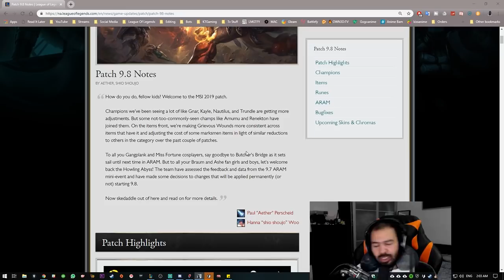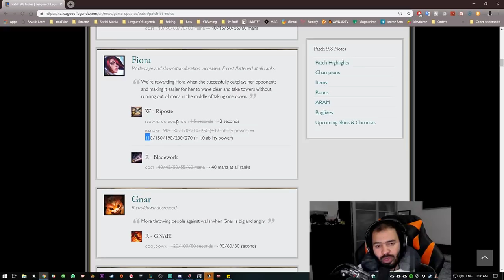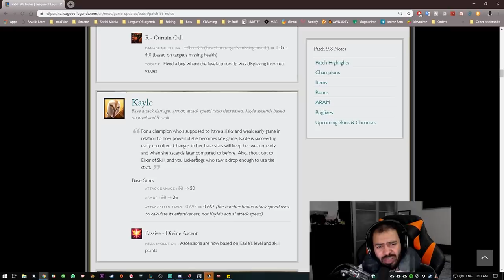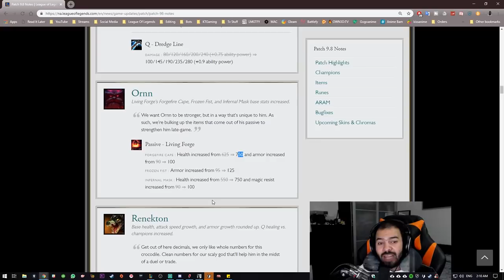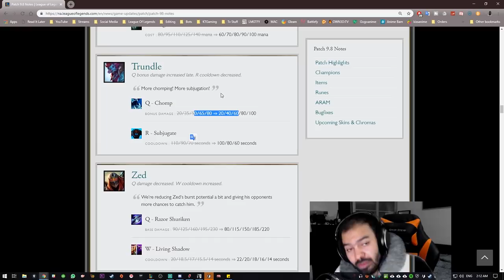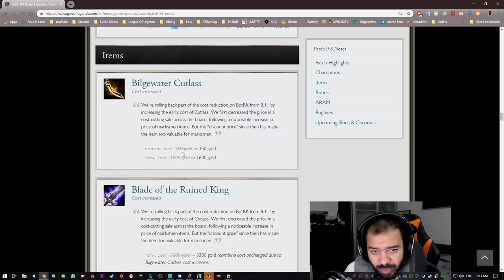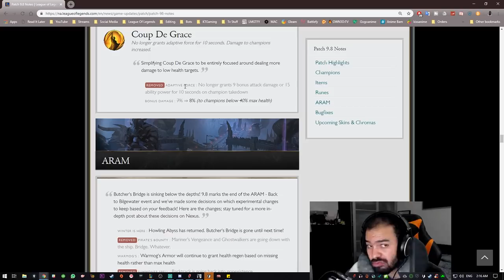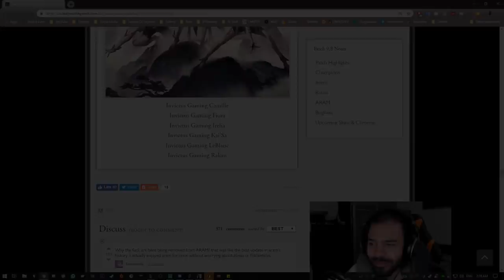التحديث 9.8 - ليق اوف لجندز